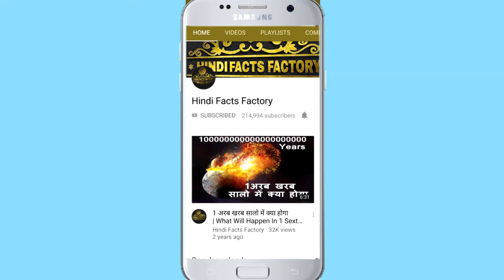Ayushman Khhurana kishore kumar की biopic करना पसंद करेंगे